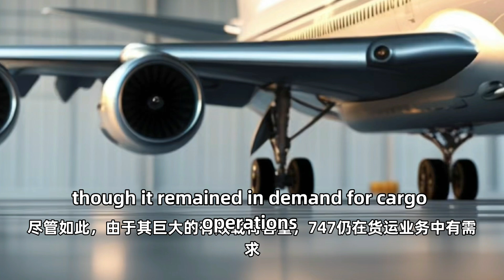Airplane Boeing 747 in 2025: The Legacy Continues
The Boeing 747 remains an iconic aircraft in 2025, continuing to serve airlines, cargo operators, and even luxury private jet owners. While newer aircraft models dominate the market, the "Queen of the Skies" still plays a crucial role in global aviation. Upgraded with modern avionics, fuel-efficient engines, and sustainable aviation fuel (SAF) capabilities, the 747 continues to be a symbol of power, reliability, and nostalgia in the skies
Queen of the Skies
Modern aviation
Cargo aircraft
Sustainable aviation fuel
Airline industry